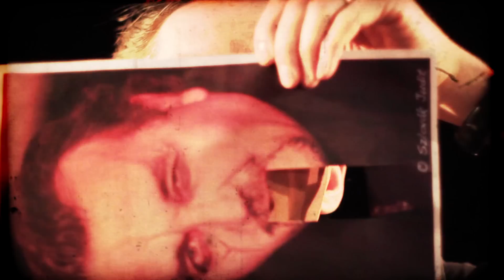Színházak Éjszakája a Kolibri Színházban is!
Színházi előadások, játékok nem csak gyerekeknek! A Kolibri Színházban 14.00-tól
kezdődnek a programok, a Meselabirintus, ahol a színészek több helyszínen olvasnak mesét a gyerekeknek és szüleiknek, 15.30-tól pedig a bábok kerülnek a figyelem középpontjába.

Lesz kulisszajárás, nézőhorgászat, 20.00-tól Kolibreatles címmel vetítés, egyveleg a 20
éves teátrum történetéből. Ezután jelmez divatbemutató következik, majd 22.00-tól láthatják
a nézők a nagy sikerű Mario és a varázsló című előadást Scherer Péter és Bárdi Gergő
főszereplésével. Az előadást felnőtteknek szóló drámafoglalkozás követi, záróprogramként pedig Retro Diavetítésen vehetnek részt a Színházak Éjszakája nézői, ahol a mesék, népmesék a színművészek hangján szólalnak meg.